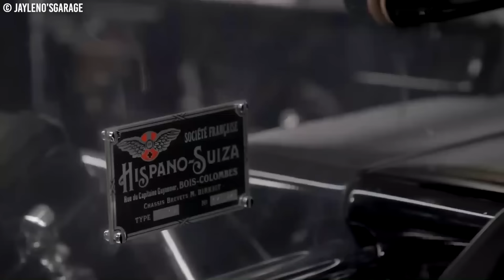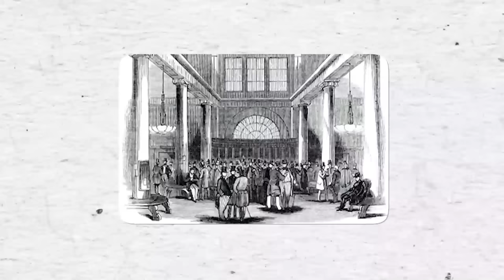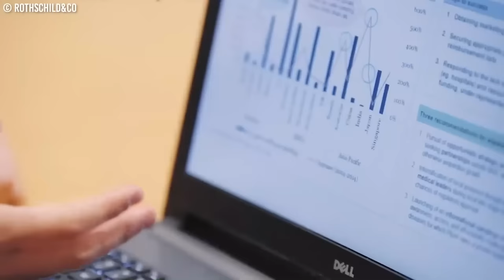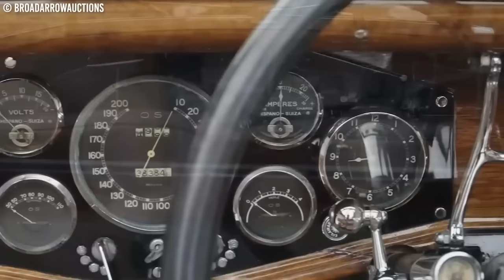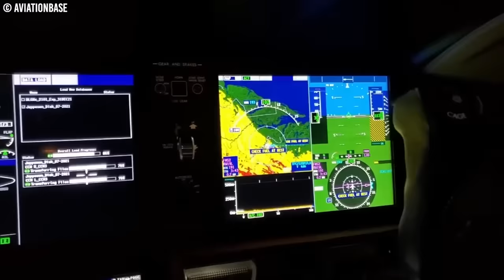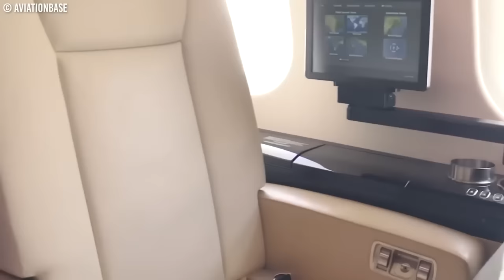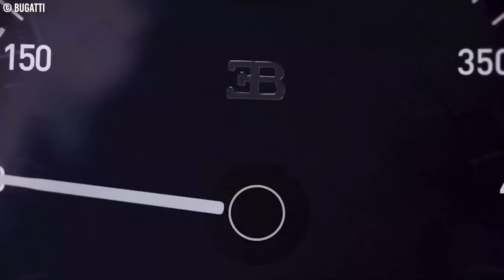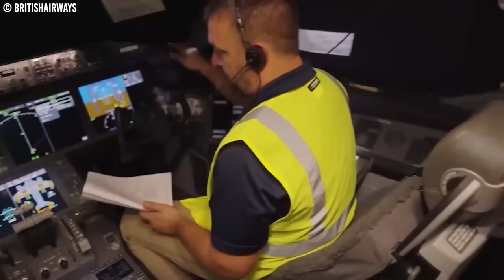Comment Les Rothschild Voyagent En Secret